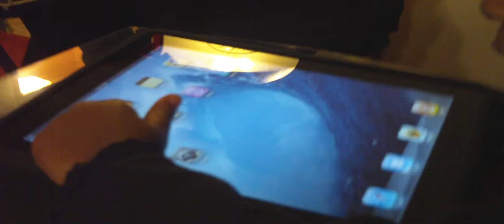1yr old baby Morgan fully navigates Apple Ipad and Ipod.MOV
Baby Morgan only 1yr old functions Apple IPad and IPod.  Navigating through pictures, watching cartoons and playing the games.